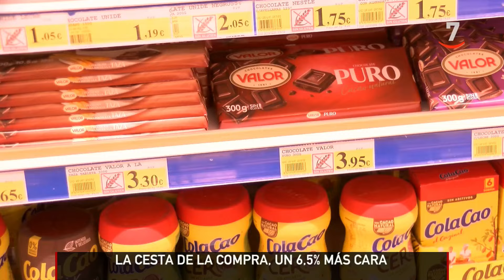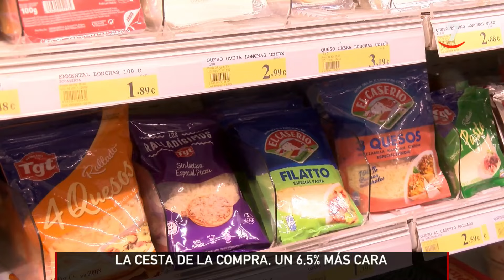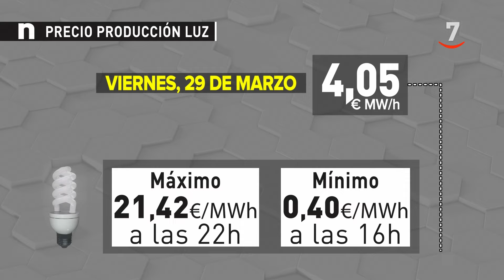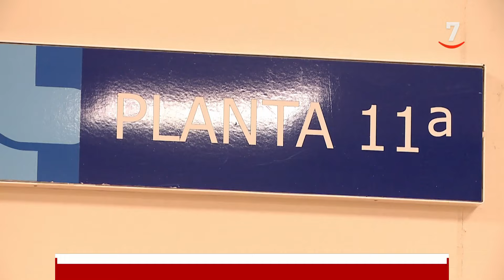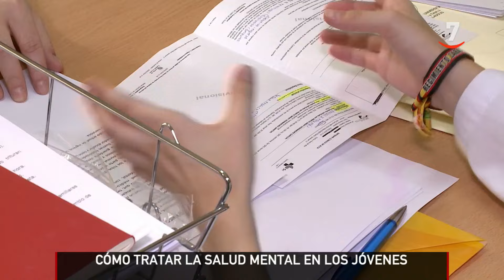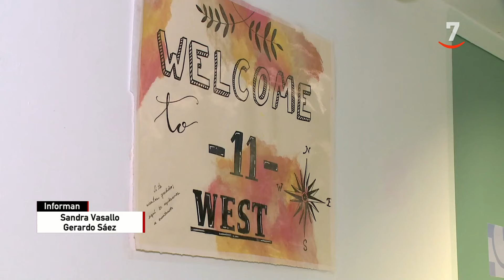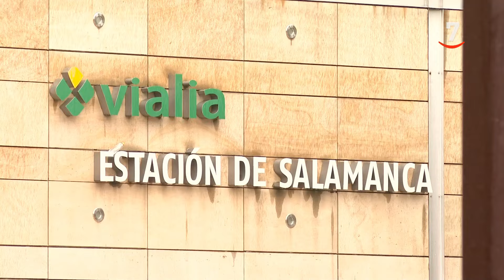CyLTV Noticias 20:00 horas (28/03/2024)